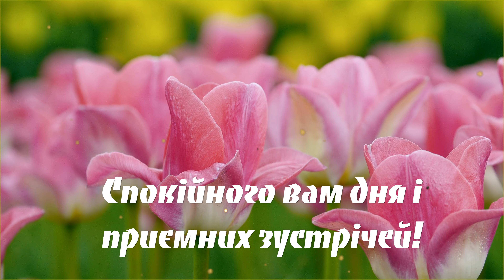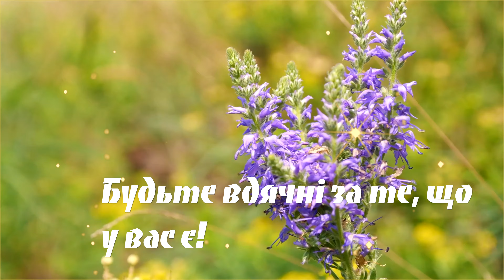друзі! Мирного вам неба! Музична листівка!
Инфинити - Женщина Осень.

Усім привіт! З радістю вітаємо  вас на нашому  каналі!
Тут ви знайдете : музичні привітання зі святами, відео живої природи, гарні побажання , деякі кулінарні рецепти та творчі роботи у плейлисті  хобі.
Всі відео зроблені для вас від щирого серця!
Сподіваємось, що наші  музичні листівки порадують вас та принесуть гарний настрій вашим близьким!
Нехай у вашому будинку завжди буде тепло та затишно, вас оточують дорогі  та найрідніші люди!

👆Поділись цим відео!
👉 Залиш коментар!
❤️ Щиро дякую за увагу!

ПІДТРИМАТИ КАНАЛ 🇺🇦

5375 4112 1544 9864